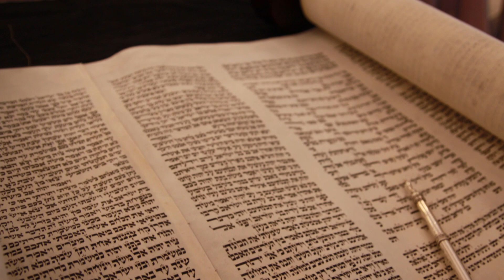Phoenix.The Fire Bird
Many ancient mythologies describe a bird that lives a thousand years and then burns itself and again obtains new life by arising from the ashes of its predecessor.
What Does the Torah say about this bird?